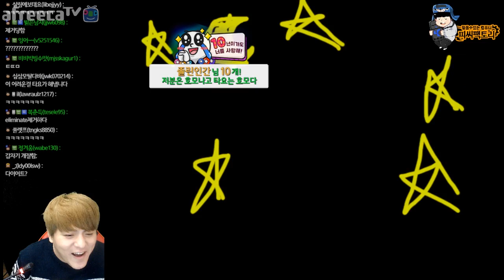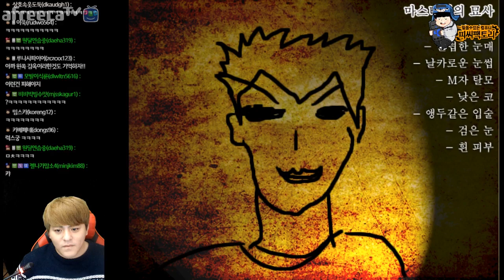청년이여 그곳을 나와라] 타요야 또 속냐?! 하드코어 탈출낚시게임#3